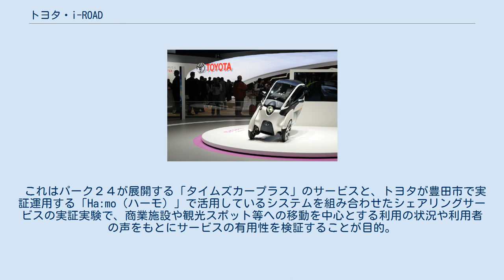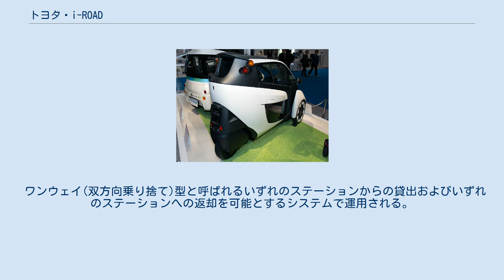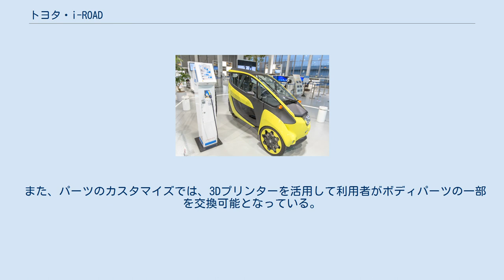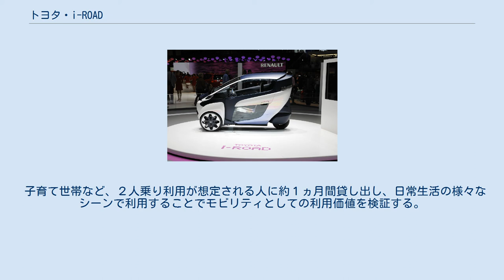トヨタ・i-ROAD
i-ROAD（アイロード）は、トヨタ自動車が開発したトライク型の乗用車である。
 「PM」「i-unit」「i-swing」「i-REAL」といった、今までにトヨタが開発してきたパーソナルモビリティのコンセプトをさらに発展させたパーソナルモビリティ。
 コンセプトモデルと実証用車両の2種類のモデルが存在する。
 前者はモーターショー向けのコンセプトモデルとしての性格が強く、特に灯火類の形状が実証用車両と異なる。
2013年のジュネーブモーターショーにて公開された。
 また、軽量化の為に同車のフロントガラス(フロントウインドシールド)には世界で最も薄い自動車用ガラスが用いられている。
 トヨタは新たなカテゴリーの電気自動車として本車両の実用化に向けて研究・開発に取り組んでおり、後者はその実証実験に使用される車両である。
2013年の第43回東京モーターショーにて公開された。
 利便性や視認性が改善され、リア周りをより軽快感のあるデザインに改良されている。
ボディーカラーは青・黄・ピンク・緑・白の全５色が設定されている。
 モーター駆動の電気自動車で、前二輪、後一輪のトライク型三輪自動車である点が特徴である。
 旋回時にはインホイールモーター内蔵の前輪を上下にスライドさせて車体を傾け、後輪を操舵する。
 そのため運転感覚は独特で、ハンドルを左にきると、ボディー後部が右側にきれる。
 これはアクティブリーン機構と呼ばれるもので、旋回Ｇに合わせて車体の傾きを自動的に制御するシステムである。
 これによって使い勝手と新しい乗り味による楽しさを両立している。
 国産車でありながらウインカーレバーは左に位置し、電気自動車ゆえにトランスミッションは存在しない。
前進・後退はメーター左側のボタンでセレクトする。
 屋根およびドアを装備しており、ヘルメット不要で２名乗車（前後席）が可能となっている。
 2013年度グッドデザイン賞金賞を受賞している。
 トヨタは本車両を新たなカテゴリーの電気自動車として実用化に向けて研究・開発に取り組んでおり、これまでに様々な実証実験が行われている。
 海外では2013年3月5日、フランス・グルノーブル市、フランス電力公社、トヨタ自動車などが都市内の近距離移動に適した超小型EVのカーシェアリングの実証実験を行うと発表。
2014年10月1日から3年間行われた。
 これは公共交通を補完し個人向けの新たな移動手段を提供するプロジェクトで、将来のカーシェアリングの普及を見据え、ユーザーの認知向上と理解獲得を目標としている。
 トヨタは、最終目的地と公共交通の最寄駅との間の数キロ程度(ラストワンマイル)の移動ニーズに対応する超小型EV（i-ROAD含む約70台）を提供した。
 トヨタが開発した情報管理システムを基に、他社と連携し管理・運営する。
 これはトヨタにとって公共交通と連携した超小型EVによるカーシェアリングの有用性と事業性を検証する実証実験の一つであるほか、同市の「エコシテ」開発の一環として実施された。
 日本国内では複数回、様々なプロジェクトが実施されている。
 2013年9月26日、トヨタの推進する都市交通システム「Ha:mo」の拡充でi-ROADが投入されることが発表された。
 クルマなどのパーソナルな乗り物と公共交通の最適な組み合わせによって、環境に優しい移動の実現を目指すものとされている。
 経済産業省が行う「次世代エネルギー・社会システム実証事業」として採択を受け、「豊田市低炭素社会システム実証プロジェクト」の一環として、2012年10月より豊田市で実証運用が開始されていた。
 i-ROADについては、国内では一人乗りとして開発を進め、2014年初めより投入される。
 2014年3月20日、首都圏でモニター調査が実施されることが発表された。
 i-ROADを普段の生活の中で使用した際の使用感や満足度をはじめ、都市部利用での使い易さ、目的地選択に与える影響や行動変化など、新しいモビリティとしての利用価値を検証することが目的である。
 i-ROADに興味・関心をもつ人や、新規性が高い商品に幅広い見識を持つ有識者など計20名程度を対象に車両10台を用いて実施された。
 2015年2月25日からはパーク２４とトヨタがパーソナルモビリティ・シェアリングサービスの実証実験を行っており、数回のサービス拡大・延長を重ねて2018年3月まで実施された。
 これはパーク２４が展開する「タイムズカープ...